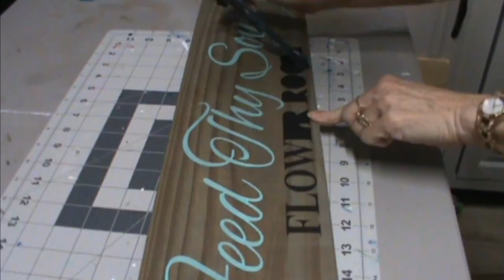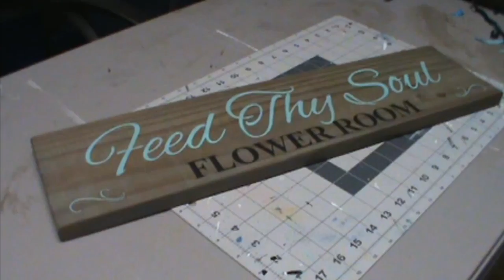Feel Thy Soul sign reveal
Reveal of custom sign by Pallet Man Designs